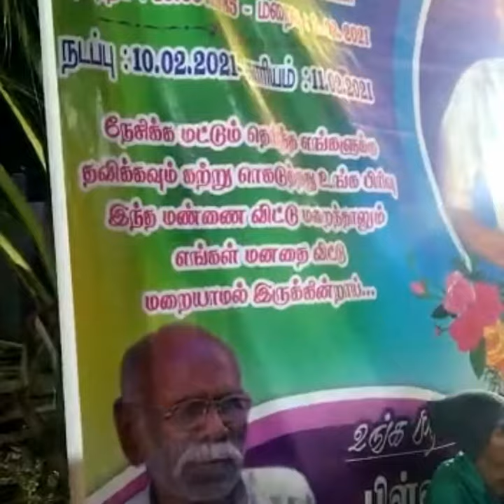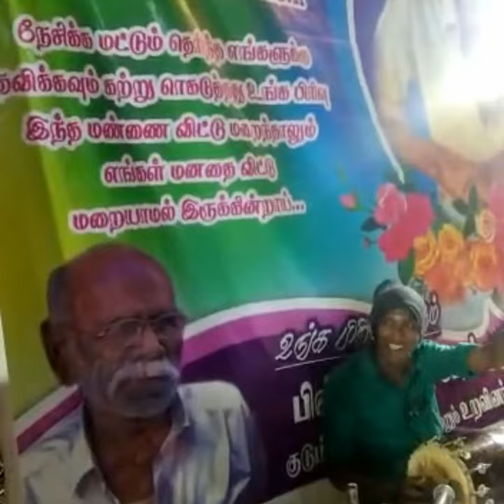Gana palani appa thatha song....Gana Vishnu..like and share and subscribe ...